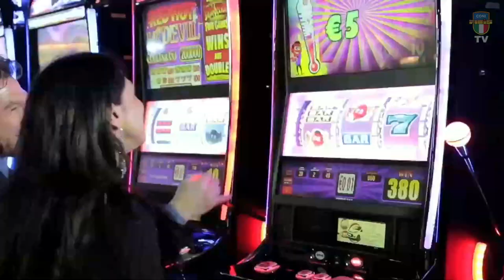Silvano Prina VS Francesco De Matteis PARTE 3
Trasmissione in diretta dei Campionati Italiani 2017/2018, svolta nella città di Saint Vincent presso il Palais zona centro congressi.
La prova è svolta con modalità di gioco differenti a seconda della categoria.